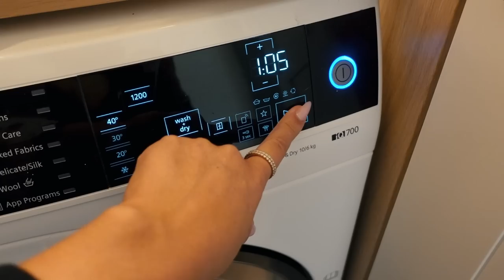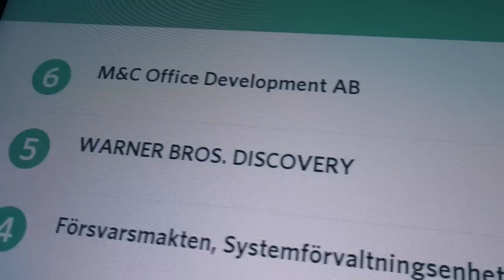SÅ TRÖTT PÅ DESSA KILLAR!!!!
En del av denna vlogg är i betalt samarbete med Estrid. Min kod KLARAGLOW ger er nu deras otroliga sugar scrub gratis vid köp av ett startkit, resefodral & prenumeration! Passa på!